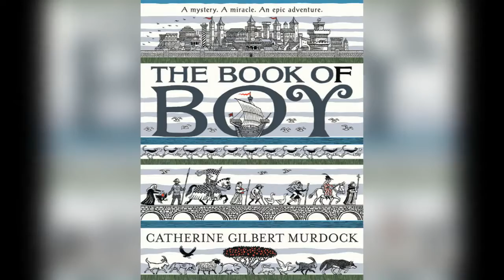Review: "The Book of Boy"